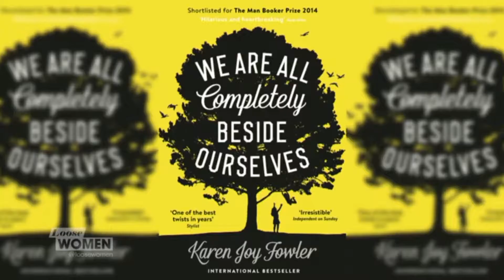We Are All Completely Beside Ourselves - Linda's Pick | Loose Women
The Loose Women have started a book club 'Loose Books'. May's choice is down to Linda who has chosen Karen Joy Fowler's novel The Girl On The Train. It will be reviewed 14th May so get reading!